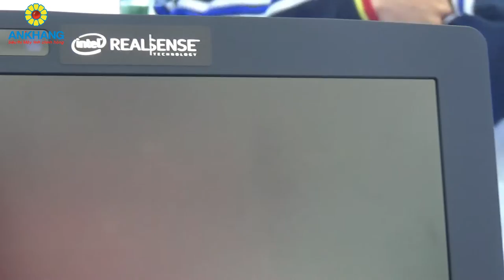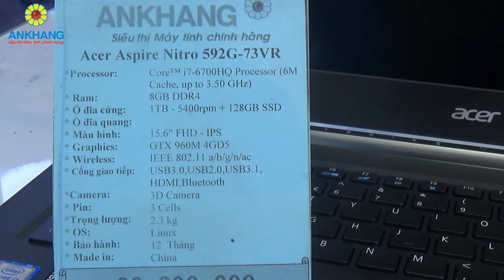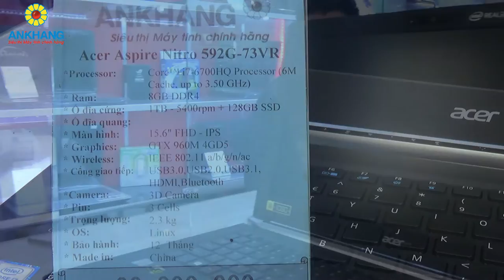Acer Aspire Nitro BE VN7-592G-73VR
Ankhang - Laptop Gaming Acer Aspire Nitro BE VN7-592G (khoảng 23 triệu)
- CPU: Intel® Core™ i7-6700HQ Processor
- Ram: 8GB DDR4 2133Mhz
- Đồ hoạ: NVIDIA GeForce GTX 960M 4GB GDDR5 VRAM
- Ổ cứng: 1TB HDD + 128GB SSD
- Màn hình: 15.6 FHD (1920x1080) - IPS